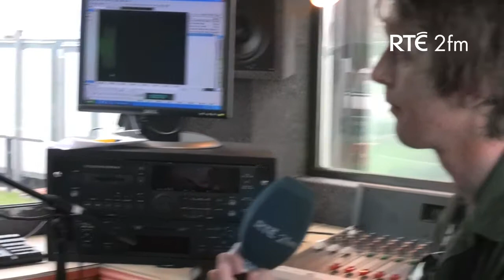Bell X1 Interview Oxegen 2010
Paul Noonan and Dave Geraghty drop into Dan Hegarty for a chat at Oxegen 2010.